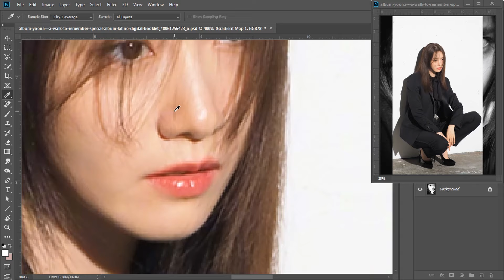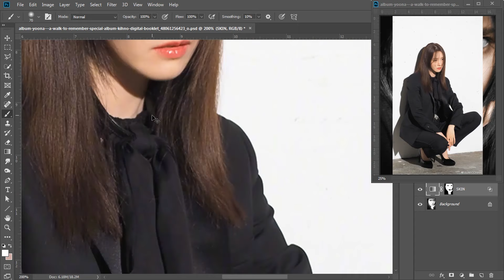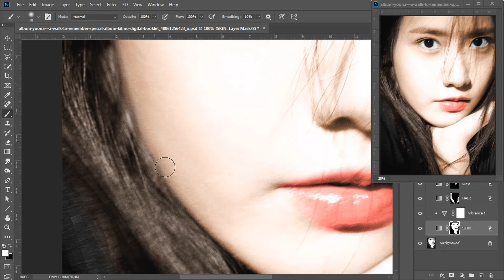YoonA 윤아 'A Walk to Remember' Winter #7 - 'Promise'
This is the 7th and last version of YoonA picture that I colored from 'A Walk to Remember' special album Winter edition. Please vote for me by hitting the like (finger heart) button on fanbook if you like it

Feel free to write your opinion on the comment section below. Thank you very much. :D